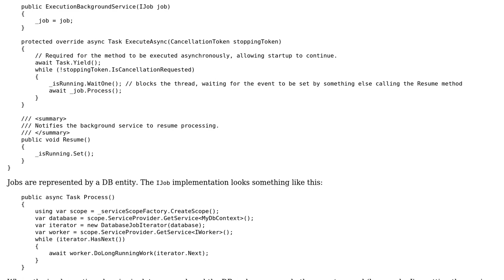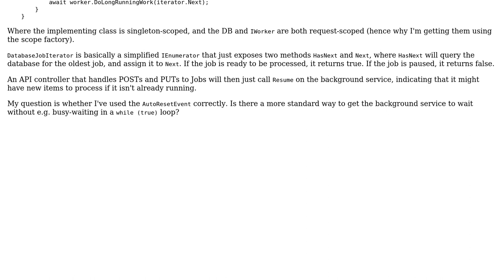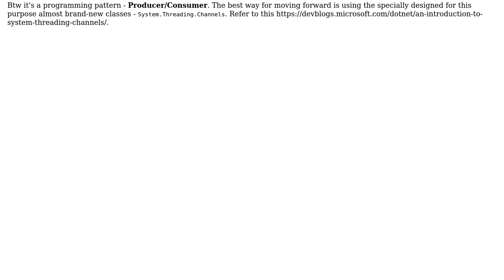Code Review: A background service that will wait for items to process without busy-waiting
With thanks & praise to God, and with thanks to the many people who have made this project possible! | Content (except music & images) licensed under CC BY-SA | Music | Images & others | With thanks to user Ben R. user aepot and the Stack Exchange Network Trademarks are property of their respective owners. You are responsible for your own actions.